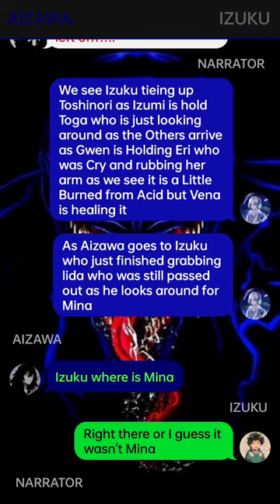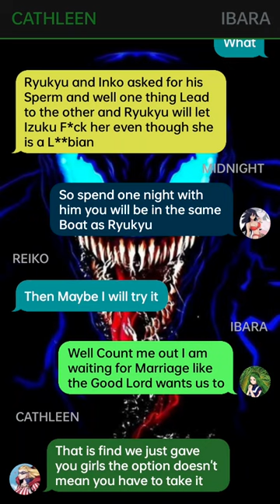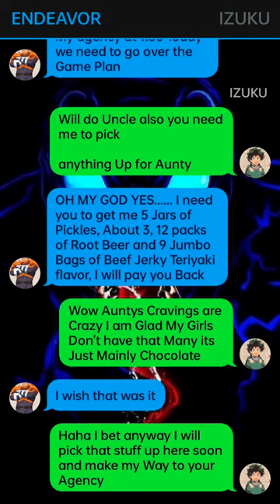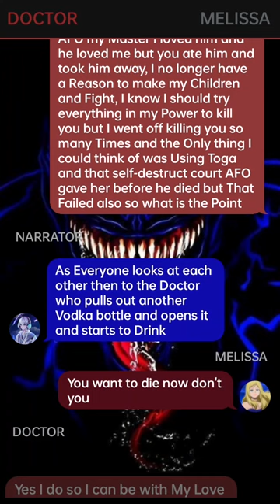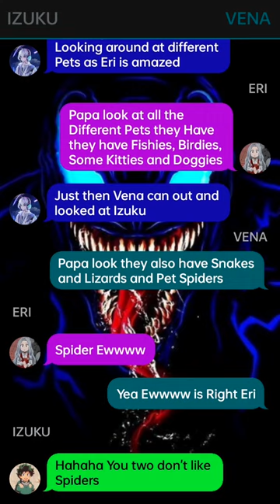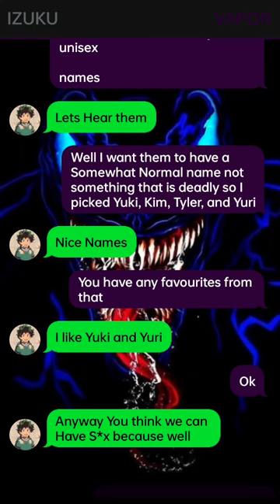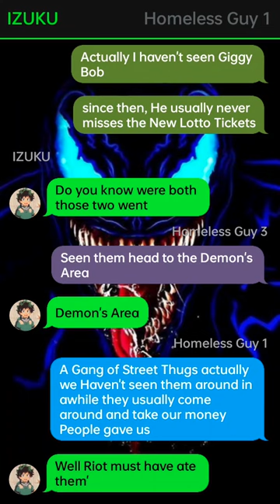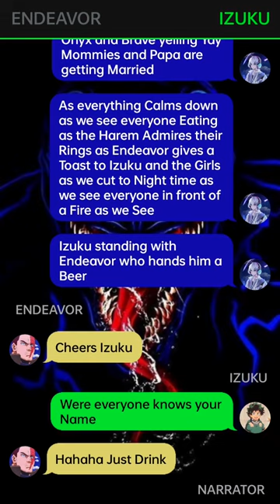Betrayed Deku Texting Story~{Final pt}~{Izuku X Harem}~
1. *actions*
2. (thoughts)
3. /call or message/
4. -sign language-
5.//narrator//